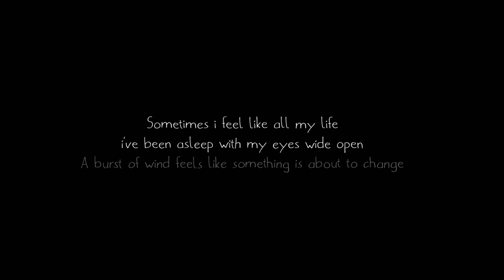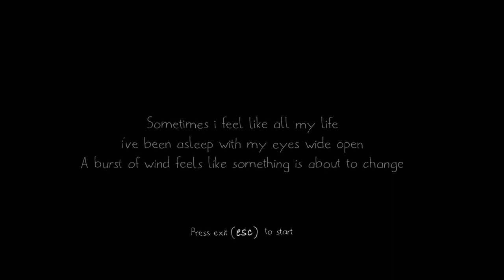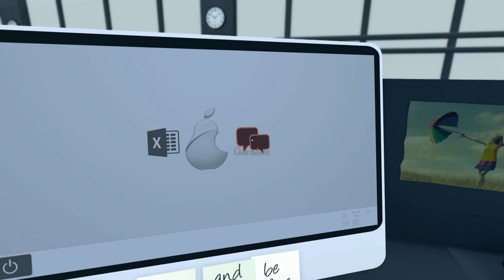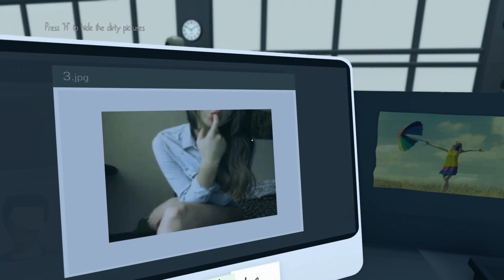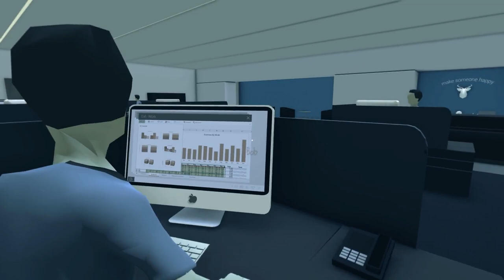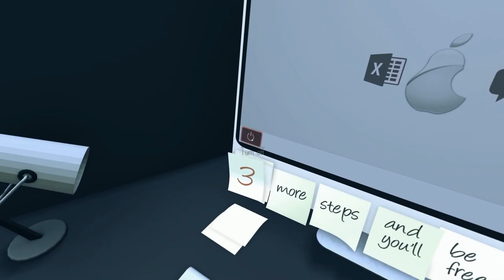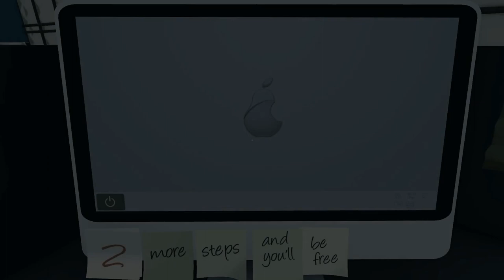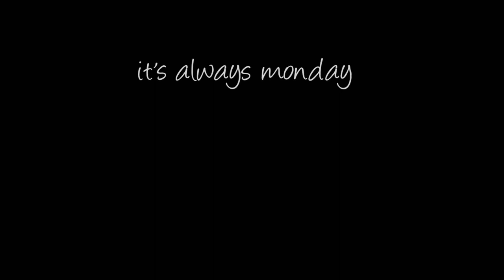Free Shorties - it's always monday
Having an existential crisis is strictly against company policy.